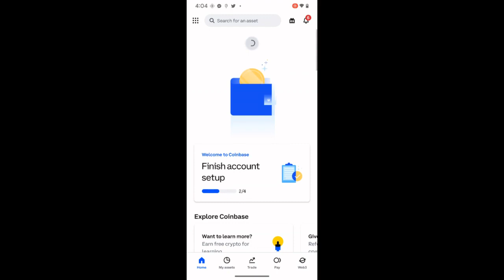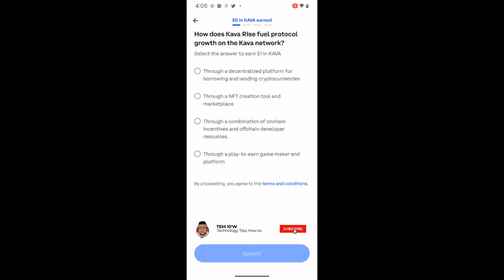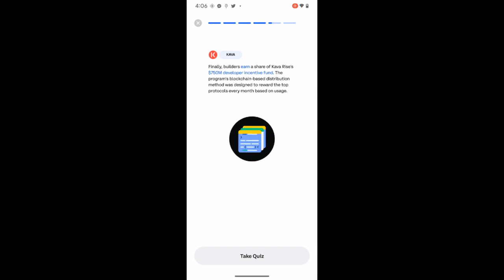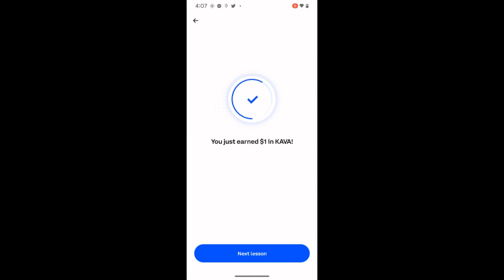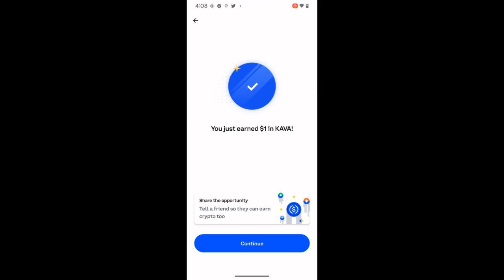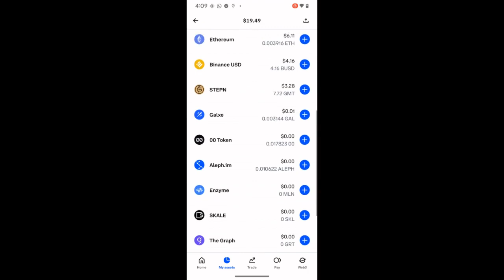Earn Free Money while learning about CRYPTO on coinbase : KAVA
Earn Free KAVA token while learning about CRYPTO on coinbase